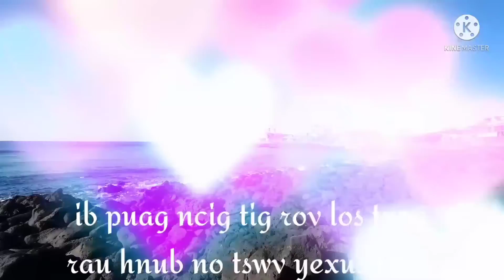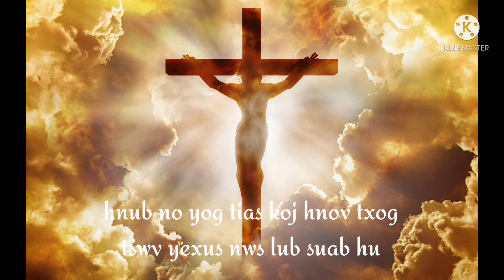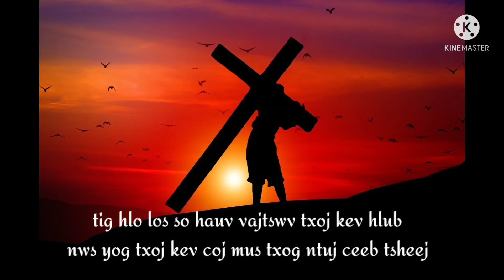koob tsheej yexus sawv loos yaj. karaoke